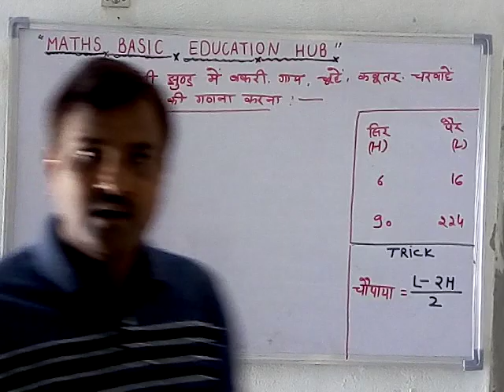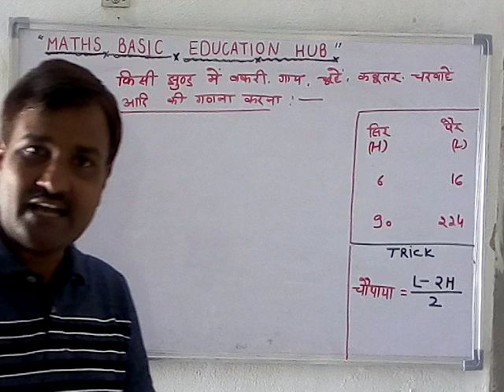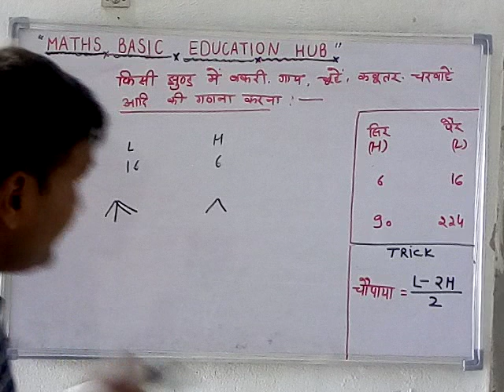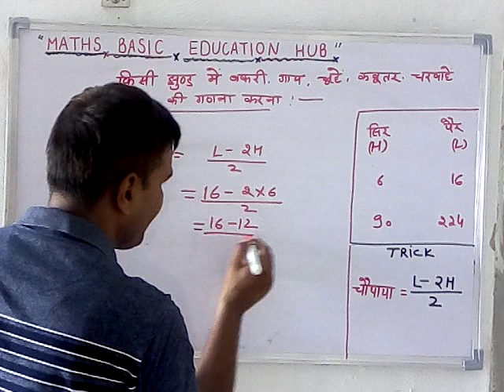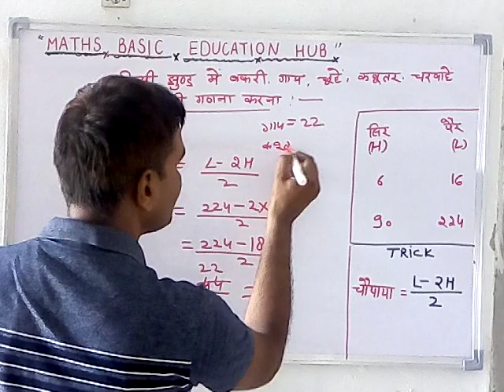चौपाया और दो पैर(दोपाया) की गणना 2 सेकेंड मे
ak success,how to find out number of animal reasoning,shortcut trick to find number of animal reasoning,if number of legs and heads given then how to find number of animal